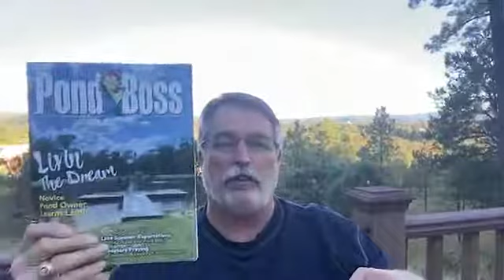Facebook Live 10.6.2021 Wide Open Wednesday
Wide Open Wednesday! Join nationally known fisheries biologist and editor of Pond Boss magazine, Bob Lusk for a fast-paced hour of pond knowledge and decades of experience! Bring your questions!